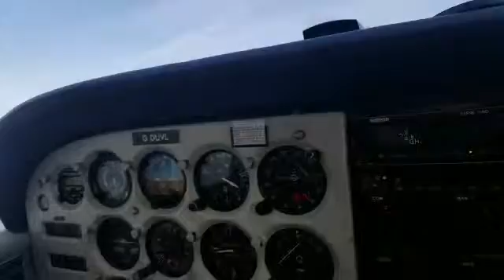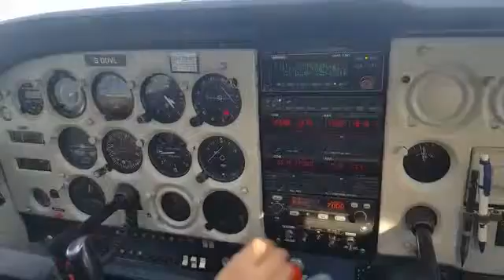Flying over Newbury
Popped up to 4000ft on the way back from Old Sarum...with someone making some odd noises...